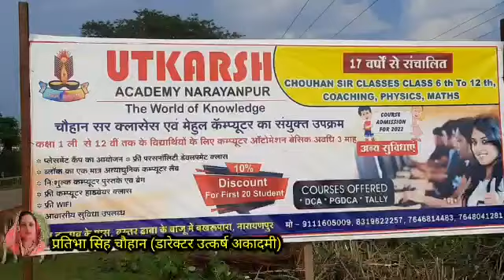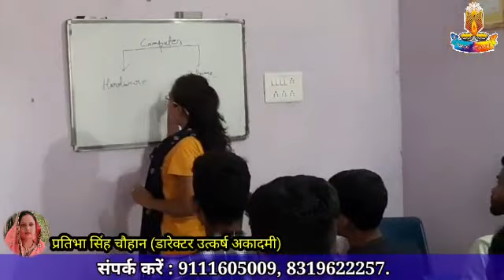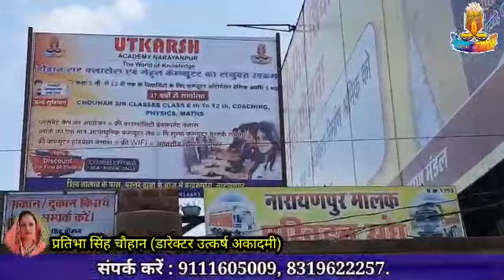Utkarsh academy for PGDCA DCA and tally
Video from Dinesh Singh Chauhan